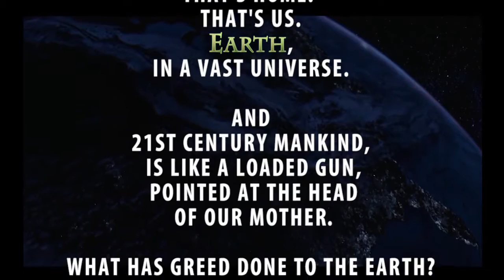Djinn Djinni "Cosmic Laundry"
The music happened and one day later I knew what the video had to say. Pi-Qui

Djinn Djinni are:
Simon van Weelden infinite guitar FX
Pi-Qui Baltink synth singer FX